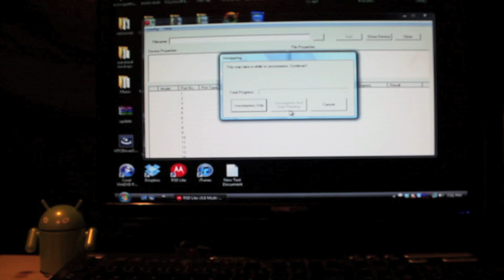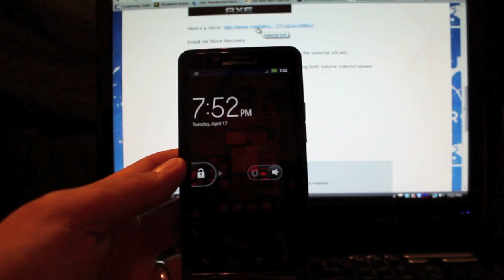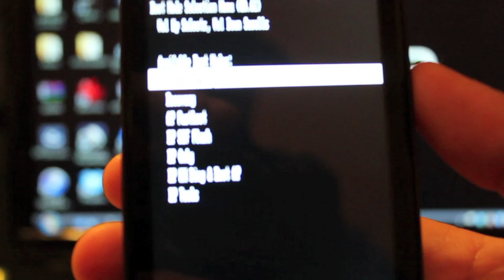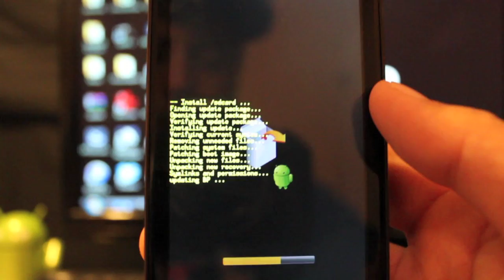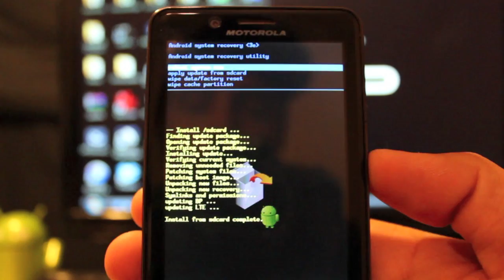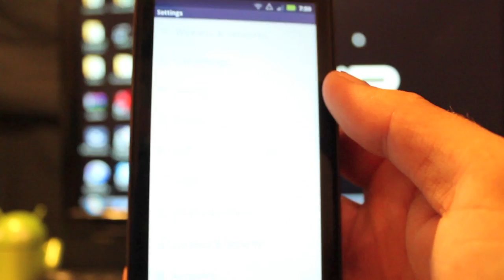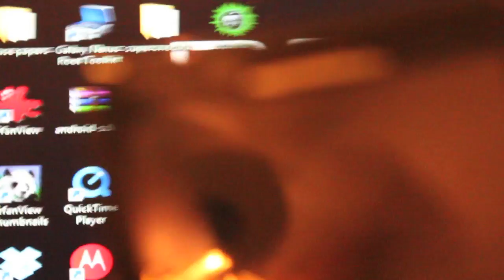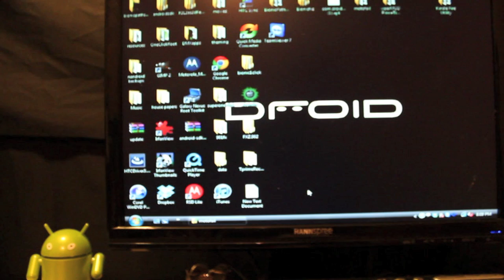Droid BIONIC Leaked 5.9.904 Rooted Update Install Guide from any version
This is the easiest way to get to stock 5.9.904 rooted!

and ThumbsUP Like this video it helps me out alot!